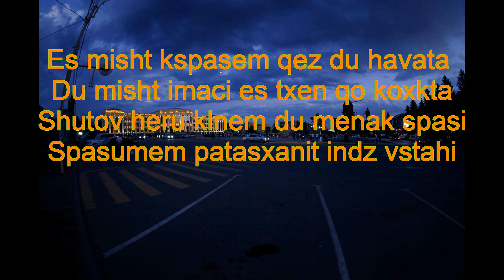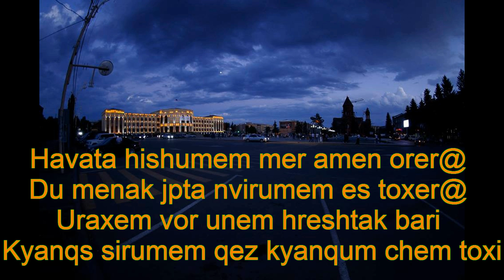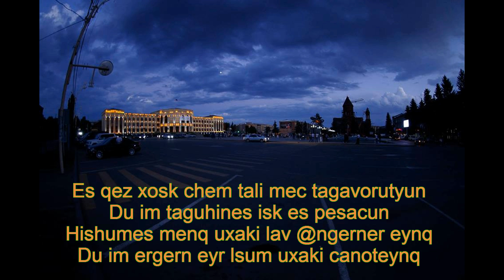Lriv Texakan WOLF Uzumem Lyrics HD